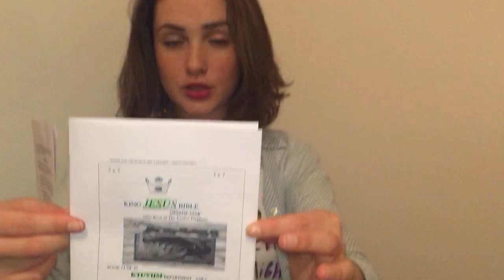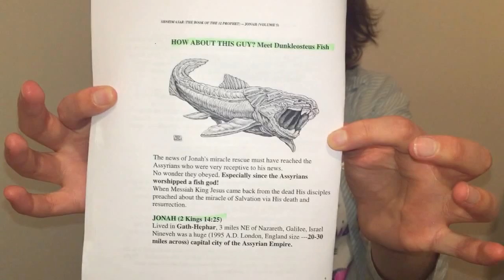Backsliding Christians , prodigal sons and daughters - come back to KING JESUS! - Tara Zion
Sincerely Deirdre 2- ©Videos- - Evangelist Deirdre Praise God-

Title of the Message
Backsliding Christians , prodigal sons and daughters - come back to KING JESUS!

Were the LORD JESUS SAID - I AM THE CREATOR Part 2

Proverbs 23:7 For as he thinketh in his heart, so is he: Eat and drink, saith he to thee; but his heart is not with thee.

1 Samuel 16:7
But the LORD said unto Samuel, Look not on his countenance, or on the height of his stature; because I have refused him: for the LORD seeth not as man seeth; for man looketh on the outward appearance, but the LORD looketh on the heart.